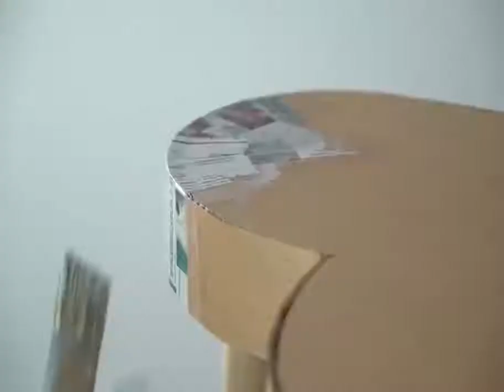[LIFE HACKS] Ideas rápidas y fáciles para decorar tu hogar.